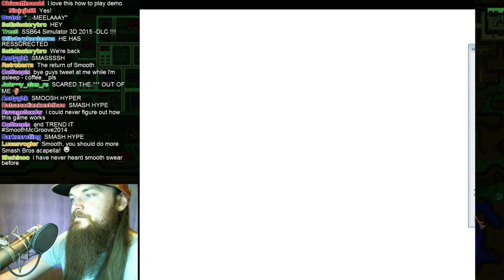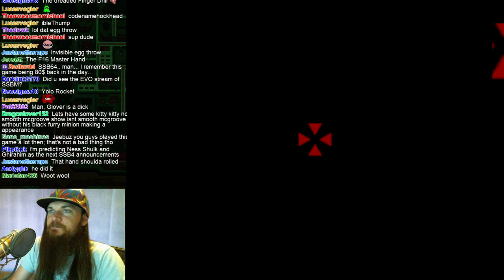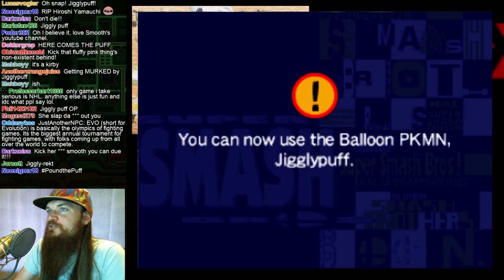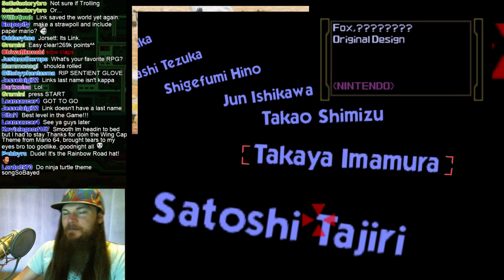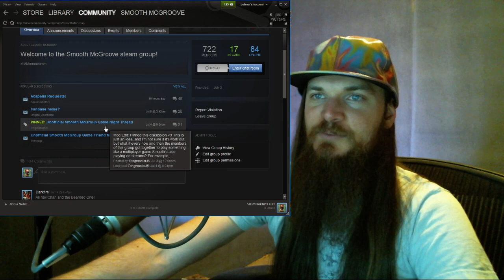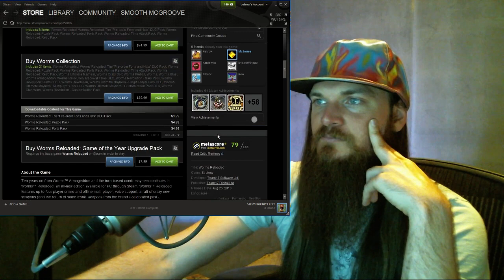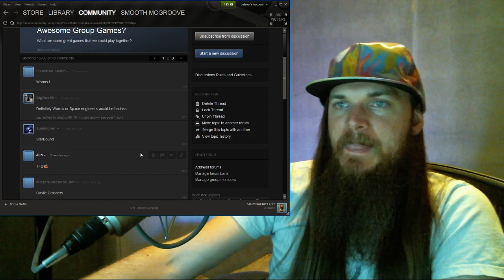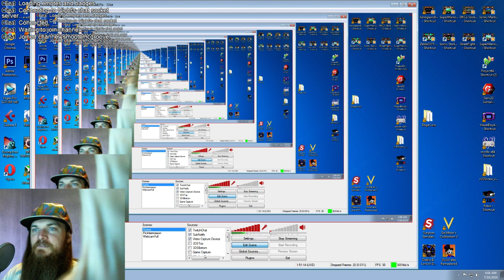Smooth Streams Super Smash Bros! - 7/16/2014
Smooth Streams Super Smash Bros, and some Peggle at the end!